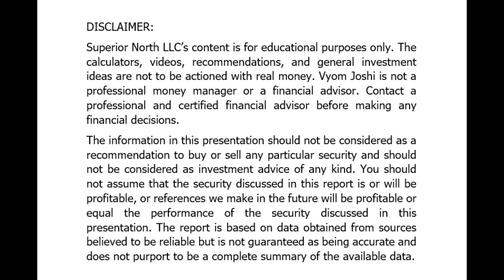Superior North's Portfolio Update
During the recent market turmoil, prices got cheap enough for Superior North to start buying these 3 stocks. This video outlines the 3 stocks being purchased.

The information in this presentation should not be considered as a recommendation to buy or sell any particular security and should not be considered as investment advice of any kind. You should not assume that the security discussed in this report is or will be profitable, or references we make in the future will be profitable or equal the performance of the security discussed in this presentation. The report is based on data obtained from sources believed to be reliable but is not guaranteed as being accurate and does not purport to be a complete summary of the available data.